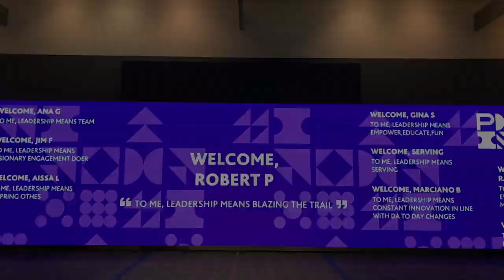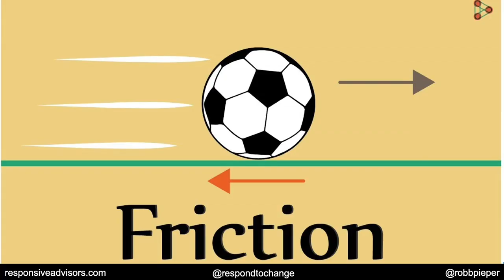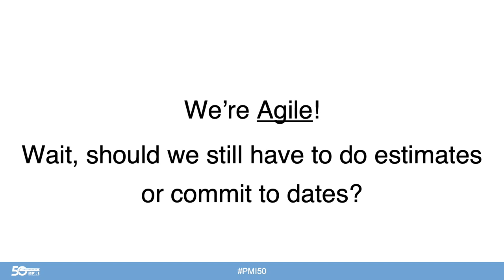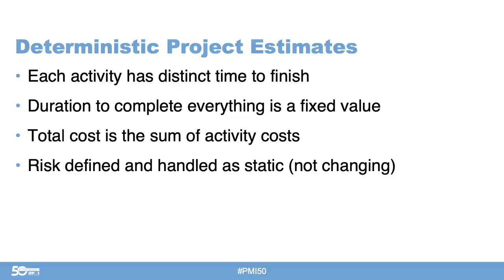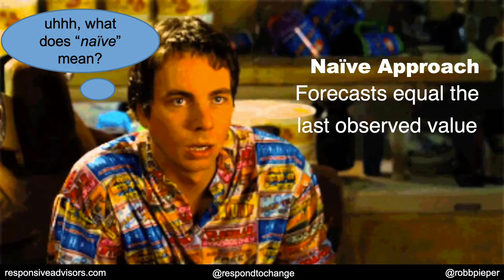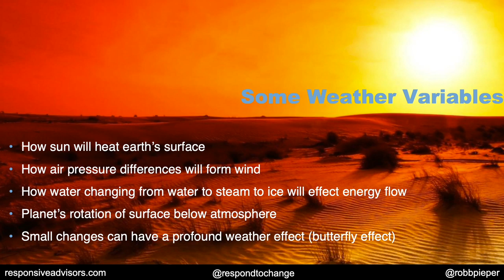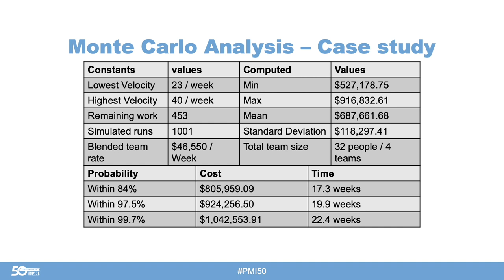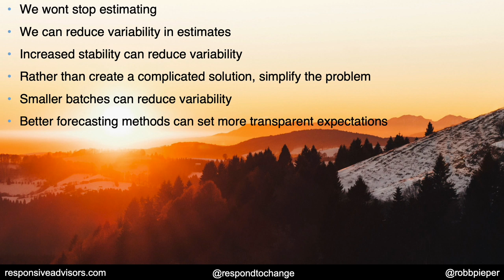PMI Global Gathering 2019 Philadelphia, PA Financing Agile Delivery with Forecasts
Robert Pieper, CEO of Responsive Advisors, gives this popular talk to the 2019 PMI global event in Philly! learn how to finance agile teams and projects and deal with annual budgeting problems common in waterfall organizations!

For upcoming Professional Scrum courses in Chicago, Los Angeles (LA),  New York City (NYC), Seattle, or your city:

If you're looking to learn more about how Responsive Advisors can help you or your company lead the rebellion and get more agile with professional Scrum, check out our website at